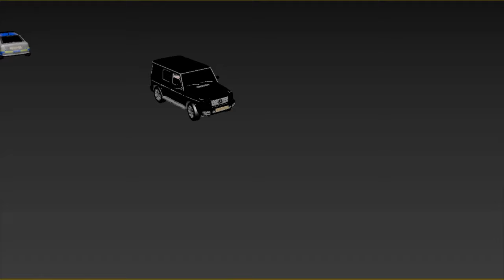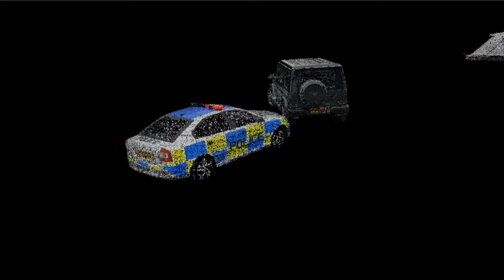Explained | G Wagon Police Escape